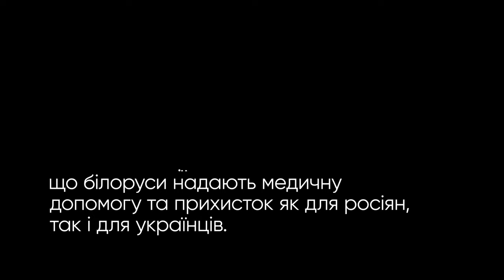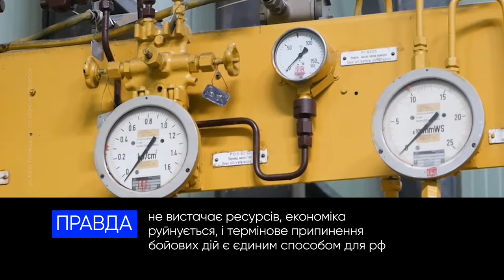Західні куратори, білорусь не бере участі у війні та інші фейки. VoxCheck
роспропаганда почала поширювати наратив, Нібито українська влада не сідає за стіл переговорів, тому що вона несамостійна і західні куратори не дозволяють припиняти війну.

Білоруські пропагандисти не відстають від російських “колег”. За їх словами, Нібито участь білорусі у так званій «спецоперації» полягає лише в тому, що білоруси надають медичну допомогу та прихисток як для росіян, так і для українців.

Ну і до наративів, які росія просуває уже кілька місяців, Нібито Україна має відмовитися від анексованих територій, щоб запобігти Третій світовій війні.